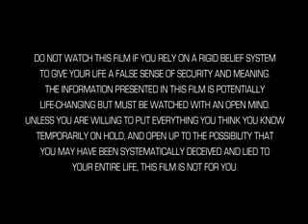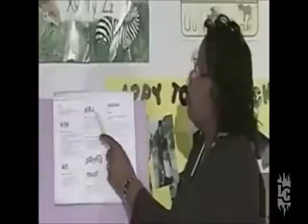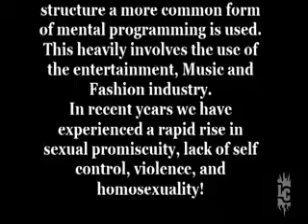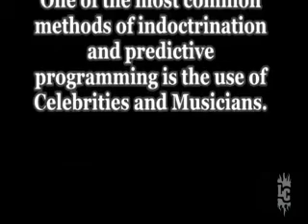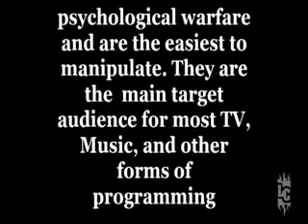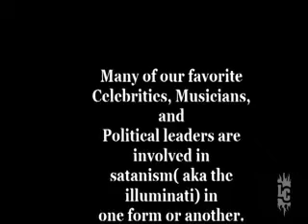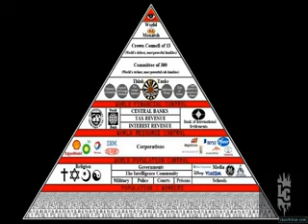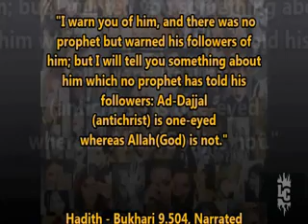Soul Takers TV Controls Your Mind Lesson 18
Loose Canon's History Of Truth Series 1.